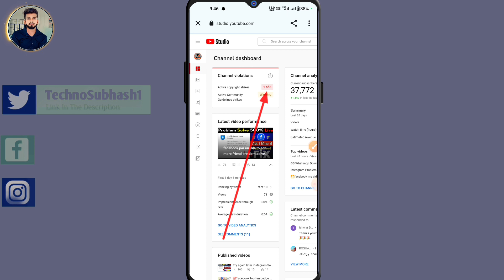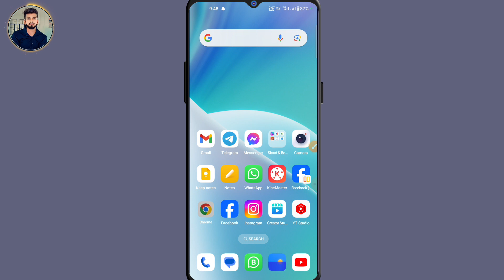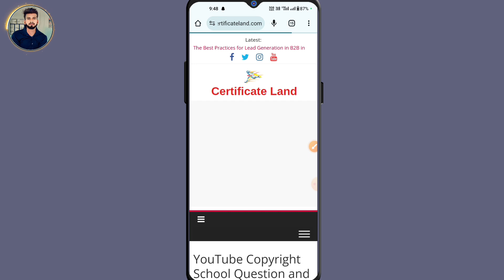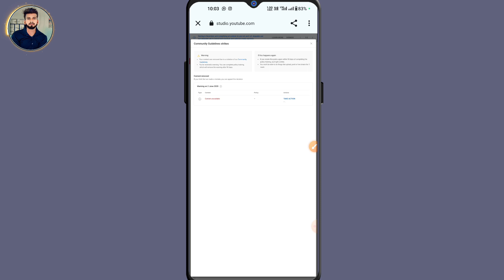How To Remove A Copyright Strike After 90 Days | Copyright Strike Expire Hone Baad Bhi Nahi Aata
Aaj ki is video me main aap ko sikhane wala hoon dosto How To Remove A Copyright Strike After 90 Days | Copyright Strike Expire Hone Baad Bhi Nahi Aata hai dosto agar aap ko meri is video se koi help mili hoto please dosto mere channel ko subscribe like comments share zaroor kare dosto

🔍𝐂𝐨𝐯𝐞𝐫 𝐓𝐨𝐩𝐢𝐜:-
How to remove copyright strike after 90 days Copyright Strike Expire Hone Baad Bhi Nahi Aata how to remove Copyright Strike after 3 Months remove copyright strike

how to remove Copyright Strike after 90 days tamil

full steps to remove copyright strike Copyright strike kaise remove kare

how to remove copyright strike on youtube after

90 days

copyright strike 3 months baad apne aap hota h ya hatana padta h 3 mahine hone ke baad bhi copyright strike na

hate to kya kare

how to solve copyright claim

after 3 month not expired my copyright

how to

kya 3 month ke baad copyright claim remove Ho

jati

Copyright strike expires 2 months

he

this video was taken down due to a terms of use

Violation